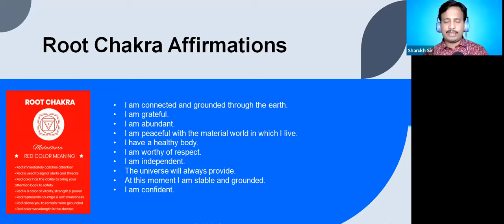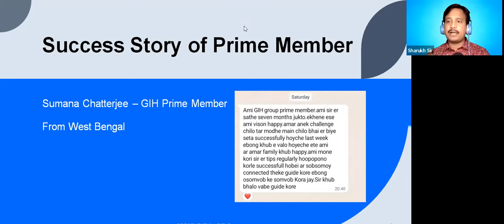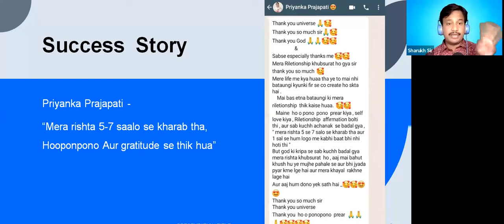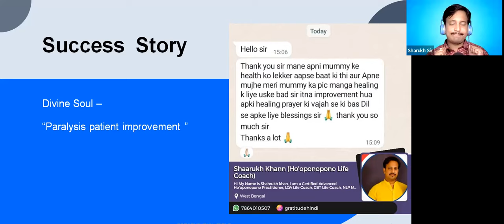Transform Your Life Hindi Ho'oponopono Weekly Session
"Join us for 'Transform Your Life: Hindi Ho'oponopono Weekly Sessions', a video series focused on the powerful Hawaiian practice of Ho'oponopono. Presented in Hindi, these sessions guide you on a path of self-healing and harmony.

Learn how to cleanse your past, embrace the present, and shape a peaceful future. Start your transformation today with Ho'oponopono."

About Me:

Hi My Name is Sharukh khan, I am a Certified Advanced Ho'oponopono Practitioner, LOA Life Coach, CBT Life Coach, NLP Master Practitioner, Numerology Practitioner, Crystal Healer, Mindfulness guide, Gratitude coach, Self-love Expert and A Better Human.